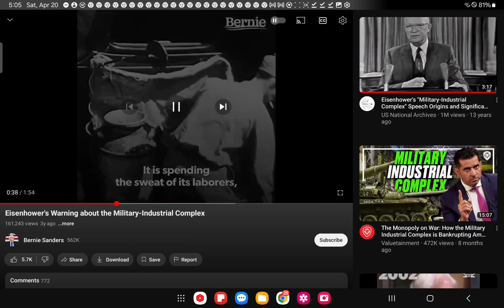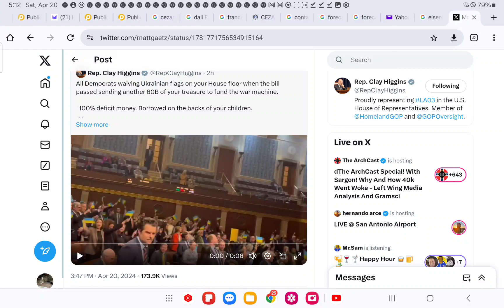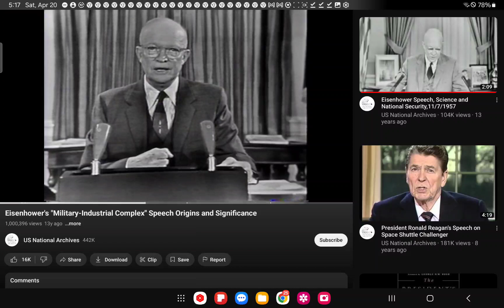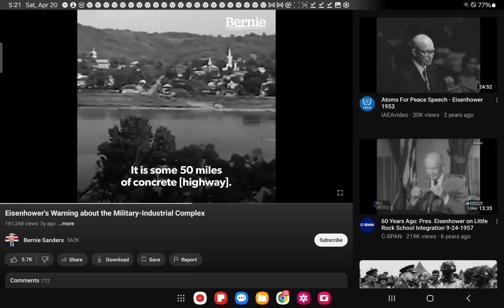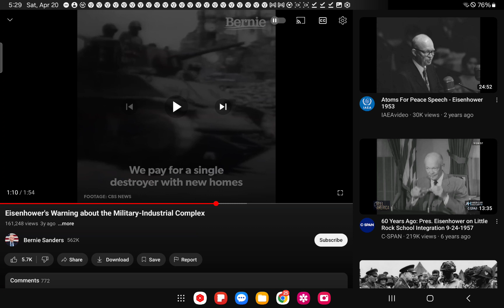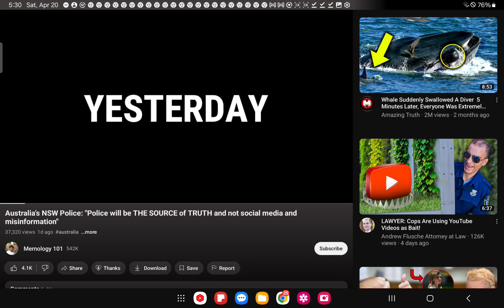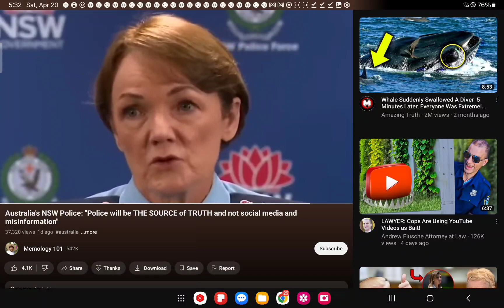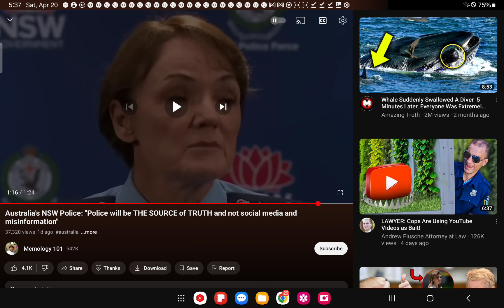Ukraine borders being made secure by liberals, democrats and military industrial complex DOOMED USA